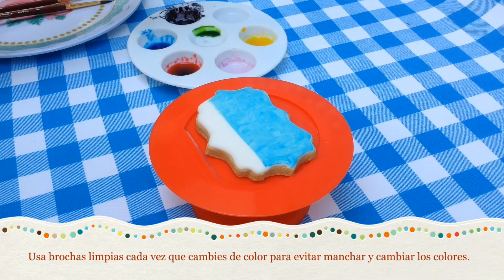Galletas Acuarela 🎨 | Watercolor Cookies 🌈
En este vídeo tutorial te mostraré como decorar unas hermosas galletas tipo acuarela, también te enseñaré a como pintar sobre galletas glaseadas así como distintas técnicas para lograr dimensión y degradado en tu diseño.

⭐️ Si quieres aprender algún diseño o receta déjame tu comentario y haré lo posible para realizarlo.  ⭐️

Puedes ver las recetas paso a paso para la masa y el royal icing aquí:

✨Materiales y utensilios.

-Masa de galletas de mantequilla.
-Cortador de corazón mini y plaqueta vintage.
-Royal icing (glaseado real)
-Colorantes vegetales. Color rojo, amarillo y azul (recomendado en gel o en pasta)
-Mangas pasteleras
-Coples (opcional)
-Duyas (#3)
-Punzón o palillo
-Brochas para pintar de distintos grosores, recomiendo sean de cerdas suaves para que sea más fácil lograr el diseño.